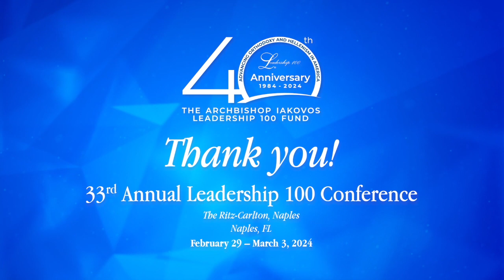Lecture by H.E. Archbishop Elpidophoros at the 33rd Annual Leadership 100 Conference in Naples, Fl.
Lecture by H.E. Archbishop Elpidophoros at the 33rd Annual Leadership 100 Conference in Naples, Fl. on March 1st, 2024.

40th Anniversary Conference Feb. 29th-March 3rd, 2024.

D. Amperiadis
Camera-Video Production
2024